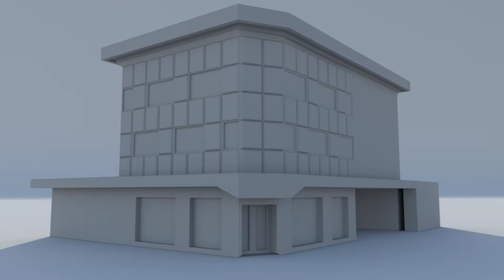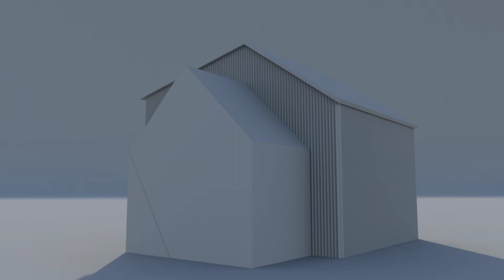3D Building Scene Timelapse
Thing I did for Uni